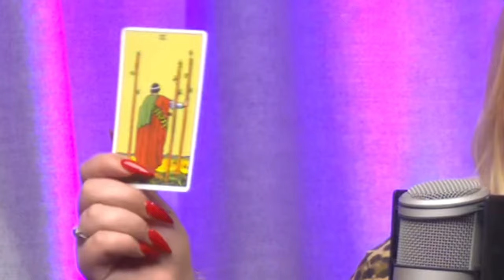CREEPY PHONECALLS, haunted at sea and so much more, it's EPPY 45 HUNS! xoxo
It's EPPY 45! We've got tales of lockdown romance... creepy phonecalls... wasps on the nothern line... and for the love of god, don't play Hide and Seek - does it ever end well??

We then take a snazzy posh turn, and follow a story to a haunted Yacht...  then find out why Jim is getting so lary from beyond the grave. Just have a whisky and a night off , Jim! Jeez.

The huns also dabble this week in a story of telepathy and TRY IT FOR THEMSELVES. Will they succeed?

Creep Of The Week involves a chilling encounter in the car and we round it all off with a Blink182 incantation.

Phew! Can you tell we're excited for Spooky Season?
xoxo